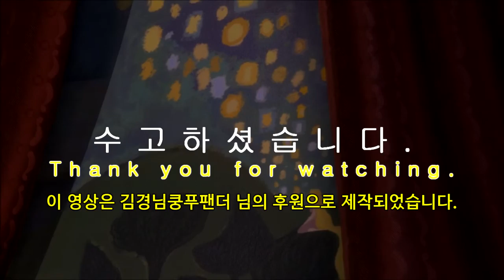Tangled 068. 정말이죠! Really!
This is kind of an off day for me,
왜 안 먹히지?
(오늘 정말 안 풀리네.)

this doesn't normally happen.
이런 일 드문데...
(보통 이러면 다 넘어오는데.  / 이런 경우는 없었는데.)

Fine, I'll take you to see the lanterns.
좋아, 데려다줄게
(그래, 알았다고요. 등불 축제에 모셔다드리죠.)

Really!
진짜?
(정말요?)

Ooops!
어머!

You broke my ‘smolder’.
내 필살기를 무시해?
(내 감정을 싹 뭉개는군.)